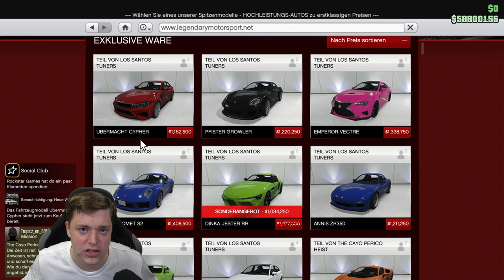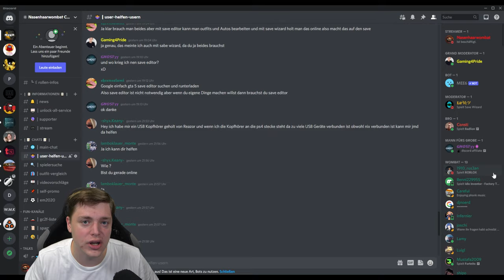UBERMACHT CYPHER | Neues Auto in GTA 5 Online! Lohnt sich der KAUF? GTA 5 Deutsch/German 4K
In diesem Video zeige ich euch das neue AUTO!! :D

⬇️🔥🔥Social Media🔥🔥⬇️
PSN: nasenhaarwombat

➡️Bewerten nicht vergessen♥👽🌎📣🙈🎬❤✔️🚗🔥⚠️⛔️
⬇️Link zur Crew⬇️
⬇️Musik⬇️
⬇️Youtube Kollegen⬇️
Folgen noch :P